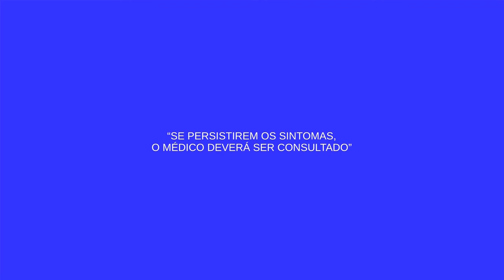Moradores denunciam atraso em construção de escada no Cidade de Deus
02º BLOCO AGORA 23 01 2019 - Moradores denunciam atraso em construção de escada no Cidade de Deus